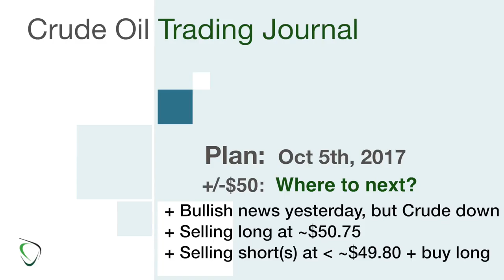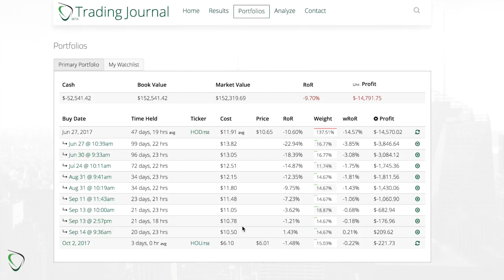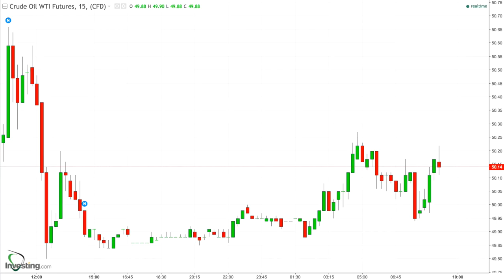168 - Game Plan for Oct 5, 2017 - News Confusion; Bullish, but Crude Falling. Hold $50?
* After yesterday’s surprise inventory draw reported by EIA (much bigger than API reported or EIA anticipated), the bulls are scared
    * Fighting to hold on to the magic $50 mark
* I have a short at $50.20 that I’m looking to exit below $49.80
* I have a long at $50.25 that I’m prepared to hold if we drop, but otherwise looking to exit if we head back up ~$50.75
    * I may be less greedy if we do go back up though… hmmm
* I’ll be buying long as I exit shorts too